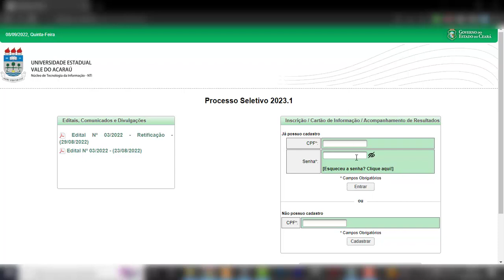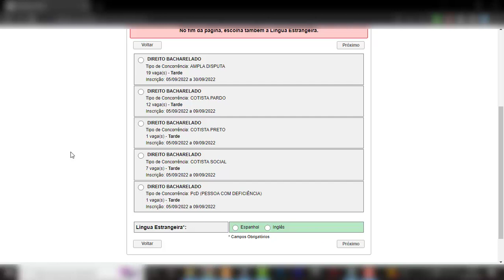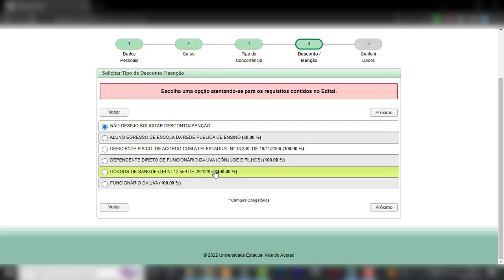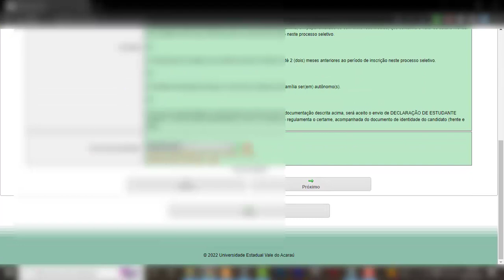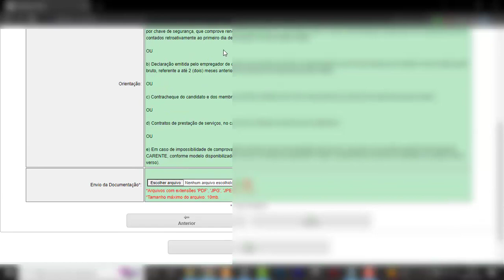COMO SOLICITAR O DESCONTO / ISENÇÃO DO VESTIBULAR UVA 2023.1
MONITORIA UVA 2022 📚

BENEFÍCIOS :

CRONOGRAMA INDIVIDUAL✅

CONTEÚDOS VOLTADOS PARA O VESTIBULAR ✅

1 CORREÇÃO DE REDAÇÃO POR MÊS ✅

TODOS OS CURSOS QUE FOREM LANÇADOS POR MIM VOCÊ TERÁ ACESSO✅

ACOMPANHAMENTO PELO WHATSAPP ✅
( ligação e chamada quando você precisar)

⚠️ JUNTOS ATÉ A PROVA

INFORMAÇÕES